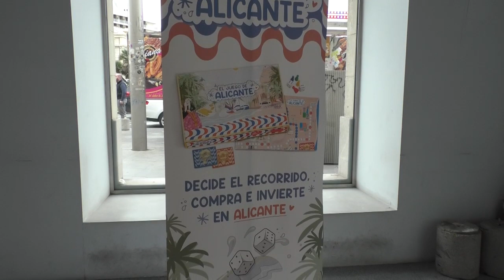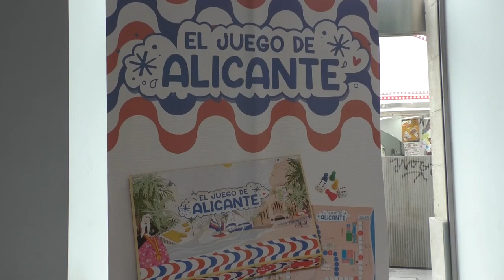Sale a la venta 'El juego de Alicante'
El Ayuntamiento de Alicante, ha presentado junto a la Cámara de Comercio de Alicante, un curioso juego que tiene como objetivo principal promocionar los lugares más divertidos y significativos de la ciudad.

En ‘El juego de Alicante’, se han reproducido calles, comercios, empresas, entidades y lugares representativos de la ciudad. La mecánica y funcionamiento de este juego es una mezcla entre el conocido juego del Monopoly y el clásico juego de la Oca.

La edil de Educación, Julia Llopis, ha puesto en valor la importancia de iniciativas como estas para redescubrir Alicante y valorar lo que tiene.

Desde Comercio, Lidia López, ha destacado que este juego conseguirá que mediante el juego se conozcan los comercios y los puntos de interés de la ciudad.

Para ganar los jugadores recorrerán el tablero pasando por las principales calles de Alicante, que podrán adquirir previo pago con los billetes patrocinados por la Cámara de Comercio.

Asimismo, el presidente de la Cámara de Comercio, Carlos Baño, ha destacado la importancia de apoyar este tipo de proyectos y a los emprendedores.

‘El juego de Alicante’, diseñado por Paloma Marqués, se podrá adquirir en las principales jugueterías, librerías y grandes almacenes de la ciudad y también se repartirá por los colegios.